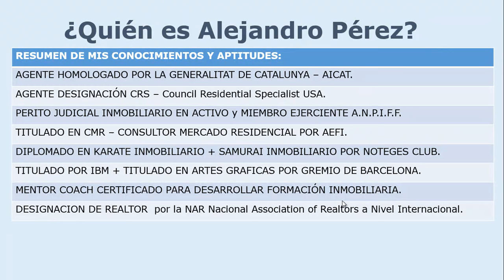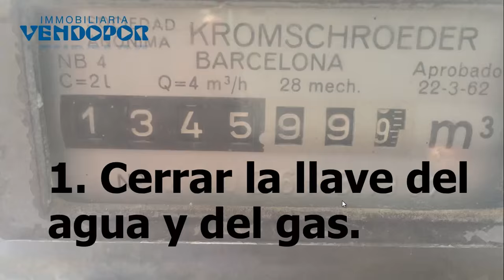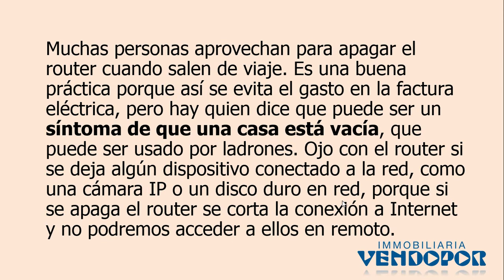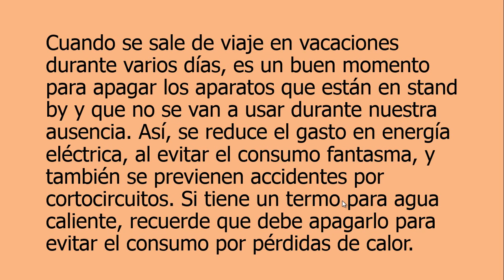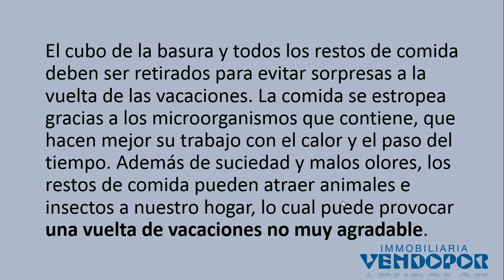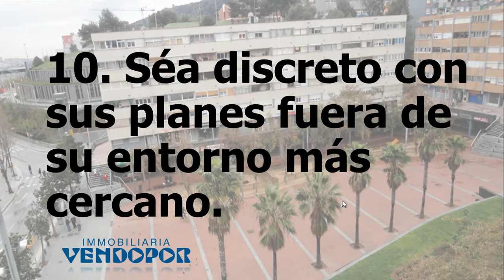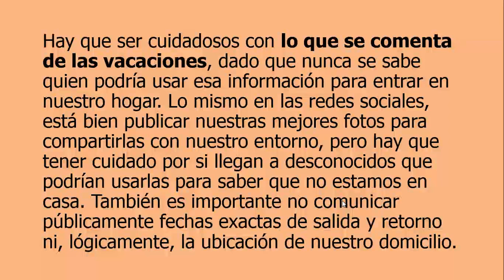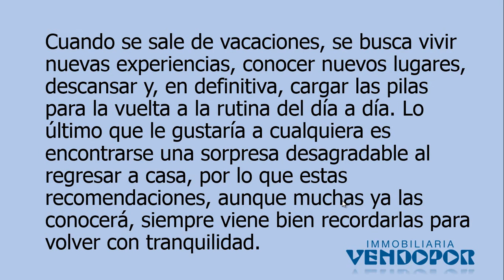11 Cosas que debe revisar en casa para irse tranquil@ de vacaciones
Cuando se sale de vacaciones durante un cierto período de tiempo es importante tomar medidas para dejar el hogar organizado. ¿Conviene apagar el router? ¿Y la nevera? ¿Bajamos las persianas? ¿Qué puedo hacer para que parezca que estoy en casa? A continuación le contamos 11 cosas que debe revisar en casa para irse tranquil@ de vacaciones:

¡Resto dentro del vídeo|

¿Quiere Trabajar con Agentes Profesionales Inmobiliarios?
¡Nosotros le Ayudaremos! Infórmese en 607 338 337
O visite para visualizar nuestros servicios inmobiliarios o de bienes raices